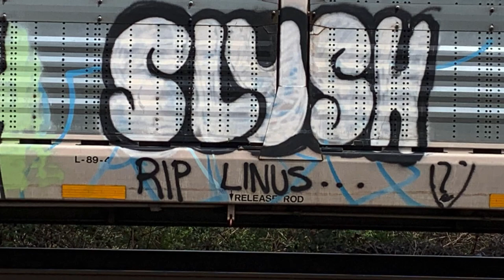Train Graffiti - Come On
North West Graf on Trains
His Majesty SRV in the House
Stevie Ray Vaughn - "Come On"